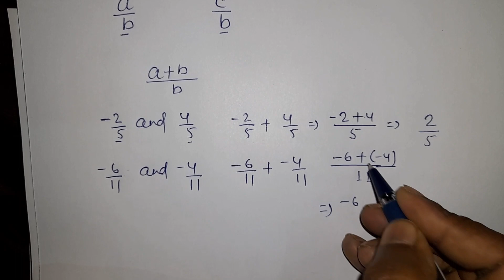Addition of rational number with like denominator || rational number ko kaise add kare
Addition of rational number with like denominator || How to add rational number